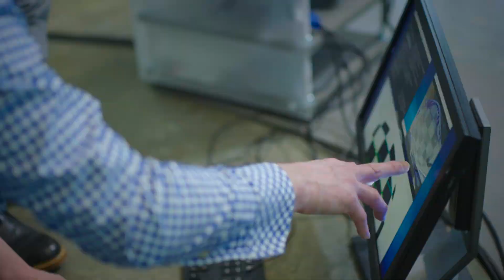Common Senses Festival 2022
Common Senses Festival is a month-long multi-faceted, sensory-friendly event taking place in Omaha, NE in April 2022. The festival is inclusive to everyone in the community, including performing arts, science and technology, seminars, and more. Discover what makes humans unique. Discover what we all have in common.